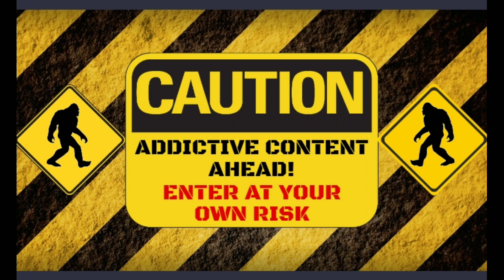HEATING IT UP on Ice Chains! - How to win - 2v2 - Art of War 3 - RTS Mobile Game - FATSQUATCH Games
HEATING IT UP on Ice Chains! How to win with Fortress?! Watch FATSQUATCH and his Random Partner, -ExCuSe Me.!!!, take on the enemy in Art of War 3, a mobile RTS game. Make sure you have plenty of popcorn and soda.

Become a Channel Member so you can access to all my awesome content and member perks!

Shout out to Sharples Music! They provided songs for this video! Connect with them on Discord!